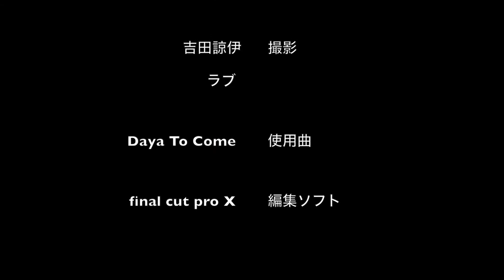【2015】スーパーフォーミュラ 第１回 開幕戦PV いってきた！！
【その他関連】

準備中

                 【その他】

今後定期的な動画投稿をするつもりです。

私の動画で起こったトラブル等に関しては、私は一切責任を致しません。